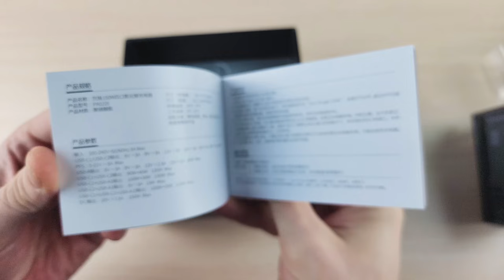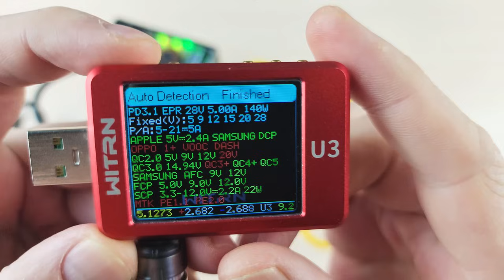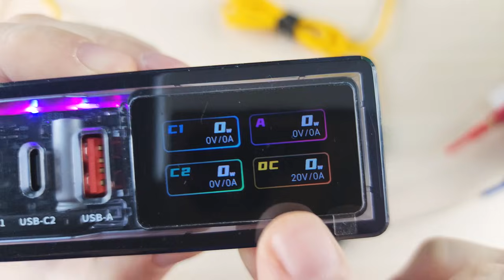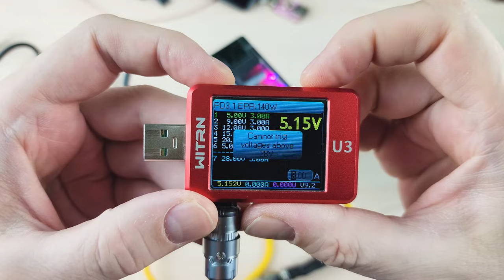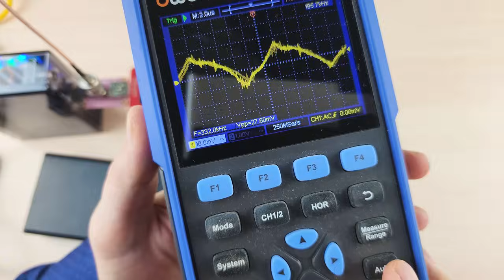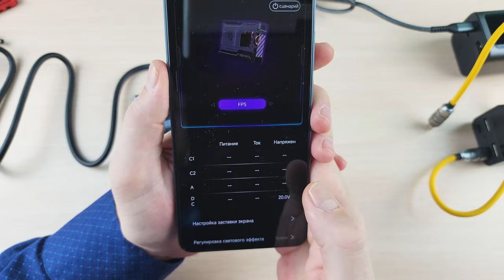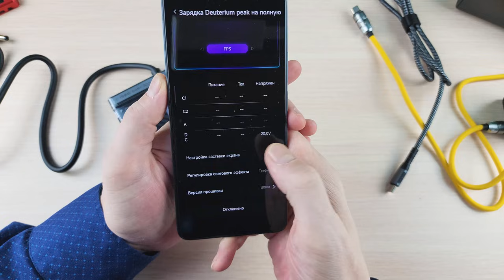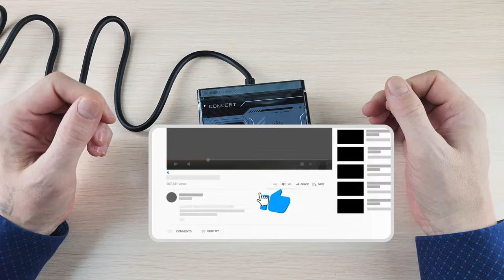REDMAGIC DAO 150W GaN Charger обзор дорогого зарядного устройства с выходом DC 20V и PD 3.1 140W